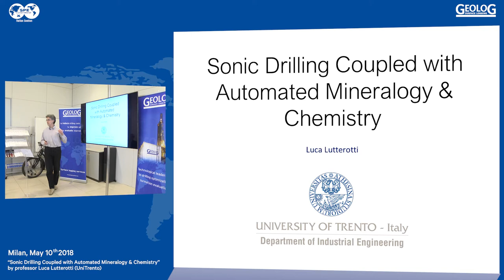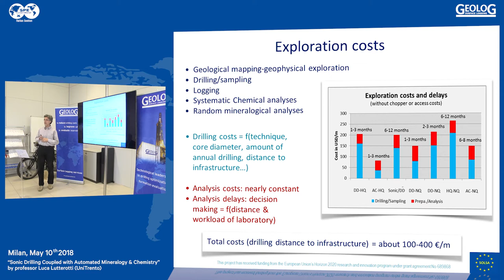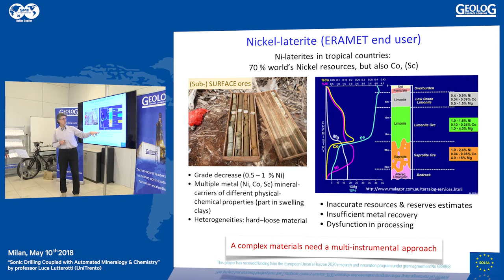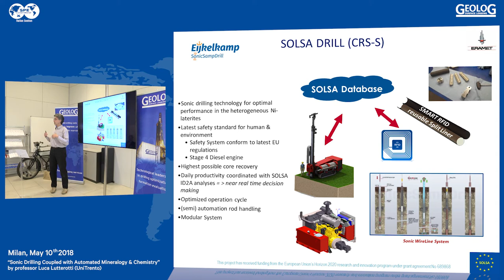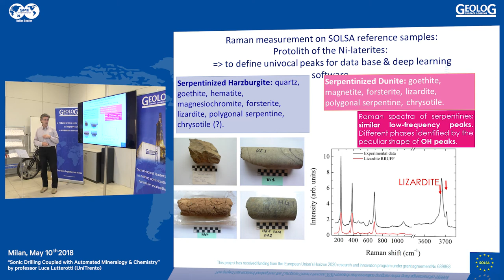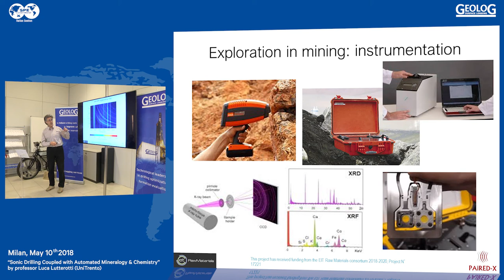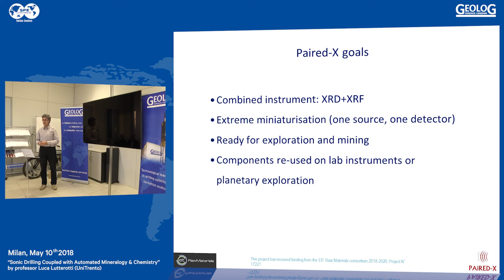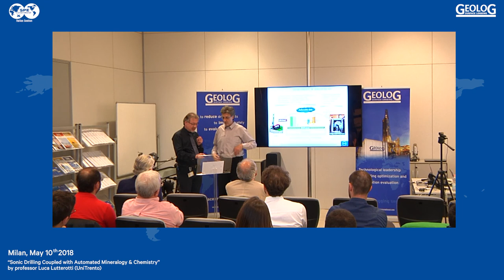SPE Italy and GEOLOG present: Sonic Drilling Coupled with Automated Mineralogy & Chemistry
In the mining industry, from exploration to waste and recycling, a longtime challenge is to get accurate, reliable mineralogical and chemical analyses directly on the field to maximize the resources and minimize the costs. In this lecture, organized by SPE Italy and GEOLOG, Professor Luca Lutterotti shares the experience with two European projects with a common background but two slightly different goals.